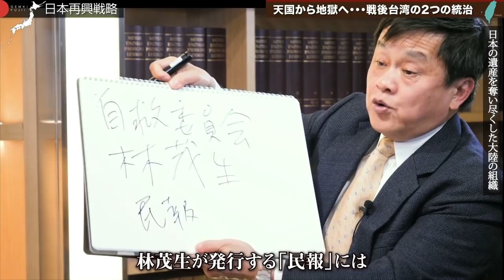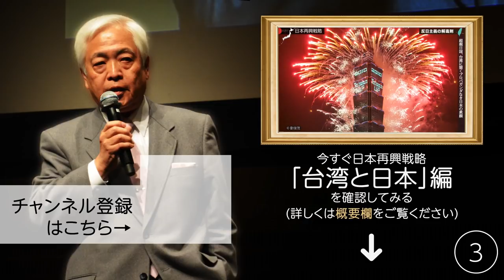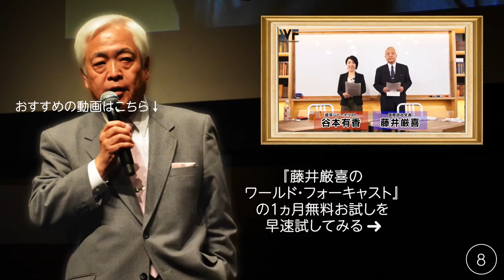【台湾】戦後台湾の2つの統治 - 天国から地獄へ…日本の遺産を奪い尽くした大陸の組織 ～日本再興戦略 中華帝国論「台湾と日本」編｜藤井厳喜×林建良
‹ビデオ講座›日本再興戦略 中華帝国論「台湾と日本」編の購入はこちらから↓

日本再興戦略 中華帝国論「台湾と日本」編（全24講義）
の中ではこのような話題を解説しています。

＊Introduction
■「反日主義の解毒剤」 超親日国、台湾に聞くプロパガンダなき日本の素顔

＊第１部：林建良氏の講義
■「台湾が守った日本の記憶」 GHQに奪われた戦後50年の空白

＊第２部：日本再興戦略対談
■「1人で国連をねじ伏せた男」 台湾を犠牲にした蒋介石の企み
■「天国から地獄へ...戦後台湾の2つの統治」 日本の遺産を奪い尽くした大陸の組織
■「闇タバコと二・二八事件」 蒋介石に消された2人の東大出身エリート
■「中華民国の台湾移転」 アメリカが蒋介石を再び助けたワケ
■「蒋介石を超える権力者」 まるで徳川家康…台湾の実権を握った本物の独裁者
■「国交断絶で守ろうとしたもの」 絶望の台湾人を救った米国の秘策
■「独裁者の4つの功績」 台湾を弾圧し続けた男が心変わりしたワケ
■「独裁政権から生まれた民主化の父」 操り人形の台湾人が起用されたワケ
■「12年間の無血革命」 既得権益を内部から解体した不屈の男・李登輝の功績
■「台湾を売った男」 汚職が蔓延した初の政権交代…総統を狂わせたチャイナの戦略
■「総統はピエロだった」 憲法改正で露呈した陳水扁の正体
■「チャイナ式：思想統制法」 “思想の源” 印刷業を抑えられた国の悲劇
■「天才学者だった台湾の女性総統」 日本も他人ごとではない…優優秀なリーダーを狙う中国共産党の裏工作
■「戦闘機・サイバー情報・地政学」 女性総統が練り上げた台湾3つの軍事戦略
■「核兵器以上に強い台湾の秘密兵器」 技術開発で成功…中国を混乱させる作戦の全貌
■「台湾併合は国民へのモルヒネ」 チャイナが台湾を狙う2つの理由
■「ゴールデンウォールを破壊せよ」 中国人の9割を味方に...共産党の解体シナリオ

＊第３部：藤井厳喜の総括
■日本再興戦略「台湾と日本」編

＊おわりに
■藤井厳喜からのメッセージ